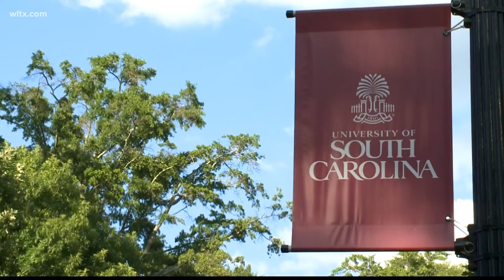USC welcomes Angela Davis to its 2022 Robert Smalls annual lecture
Davis will speak at the event Thursday night at 7 p.m. at the Pastides Alumni Center.